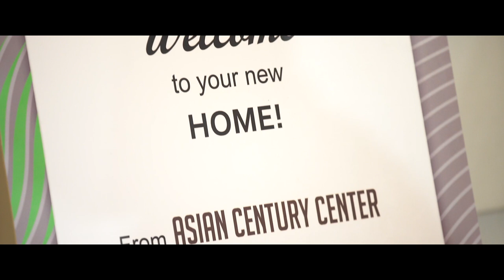Asian Century Center SDE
Century Properties Group, Inc. in partnership with Asian Carmakers Corporation opened today in full ceremonies the Asian Century Center, a Php1.6-billion green office building at the 27th Street corner 3rd Avenue in Bonifacio Global City, Taguig.